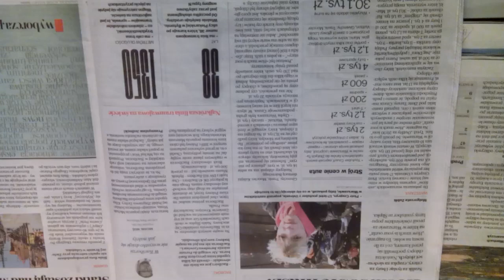W WA-WIE/PONOĆ JAK NA Z. MA BYĆ/ALE OPORY SĄ OGROMNE POŚRÓD DEWOCTWA STARYCH KRYŚ ZELEWSKIEGO!!